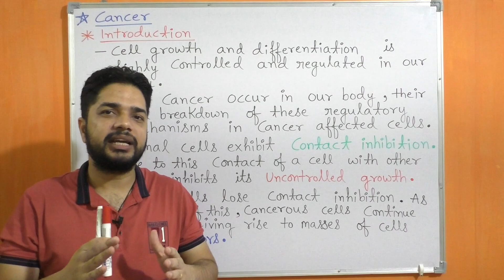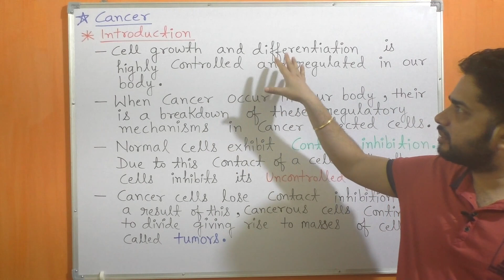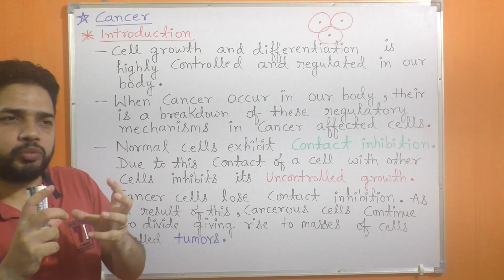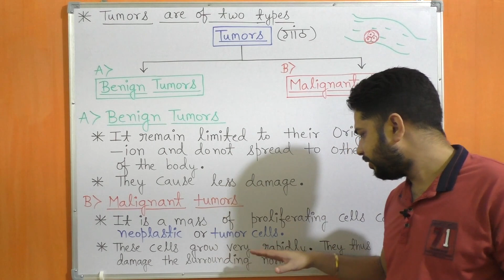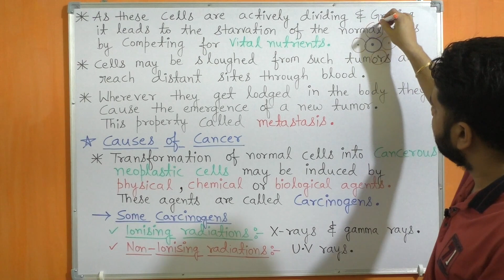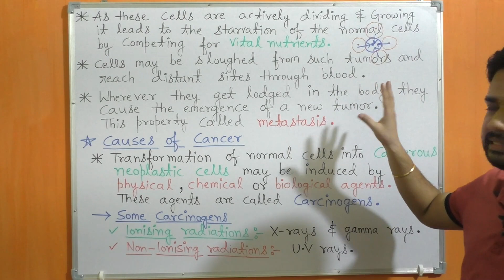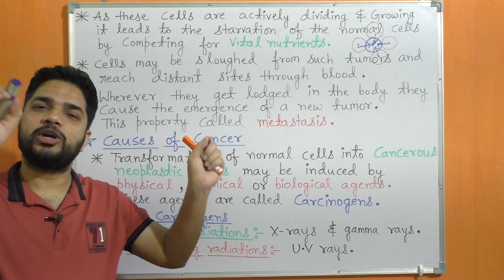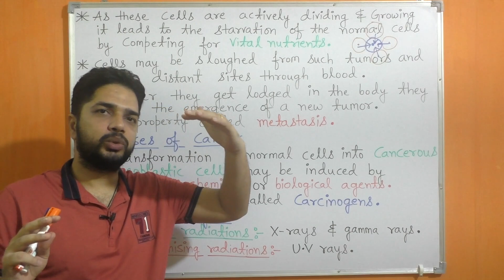12th Class Biology - Chapter 8 || Human Health and Disease (Part 19) - CANCER .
This lecture covers the topic CANCER of
   Class 12th Biology (Chapter8) .